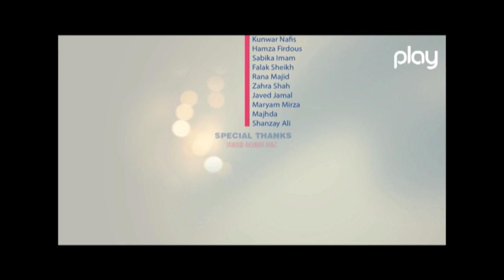Mujhay Tham Lay | Episode 01 | Pakistani Drama | Javeria Abbasi | Waseem Abbas | Play TV | 12 July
Mujhay Tham Lay

Producer: Afreen Khan

Director: Owais Khan

Writer: Ayaz Ul Haq

A Play Entertainment Production